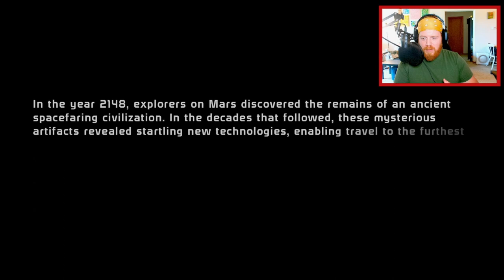Mass Effect Legendary Edition Let's Play - Part 1 Character Creation and Eden Prime!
This is one of my favorite video game series of all time!

Mass Effect has been a game that I have loved since it came out, and getting to play through this remastered version is going to be a treat.
I'll be doing a full Hardcore Difficulty play through of all 3 games carrying the story through them all.
Character Creation and Eden Prime!

Chapters:
00:00 Intro
01:30 Charcter Creation
17:23 Story Intro
36:13 Eden Prime
40:14 Meeting Ashley Williams
1:05:01 Disarming the Bombs
1:11:30 Activating the Prothean Beacon
1:20:19 Outro